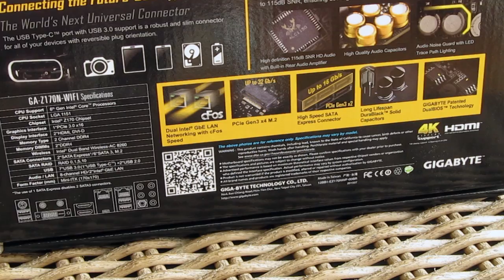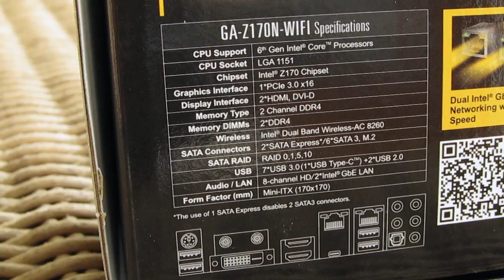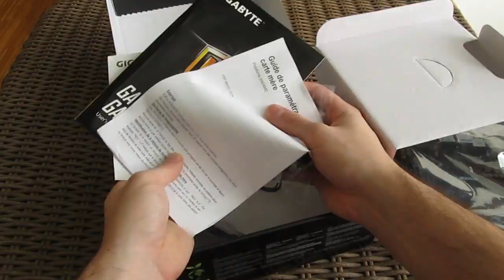Gigabyte Z170N WIFI Preview & Unboxing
The Gigabyte Z170N WIFI is one of the first Skylake based ITX MBO on the market
►Price US
►Price CA
►Price UK
►Price EU / DE

You can support TekTick while shopping at Amazon
►Amazon US
►Amazon CA
►Amazon UK
►Amazon EU / DE

Don't forget to subscribe to the TekTick YouTube channel if you want to see more content like this, as well as to participate in discussion through our social media channels listed down below.